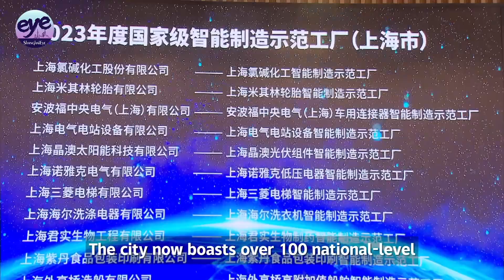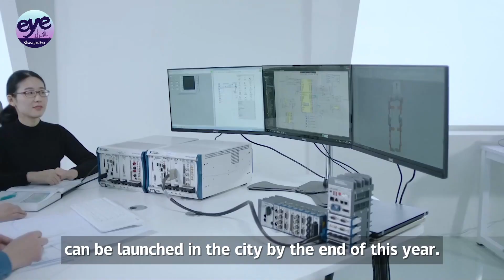Shanghai to build 200 more smart factories by 2025 with expanded use of robots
Shanghai announced a new plan to construct 200 more smart factories by 2025, with increased financial support and expanded use of robots. The city now boasts over 100 national level smart manufacturing system application scenarios. The smart manufacturing equipment industry now exceeds 100 billion yuan. At the end of 2023 the average productivity of smart factories in Shanghai had risen by over 50 percent. The robot density in Shanghai's key industries currently stands at 383 per 10,000 individuals.